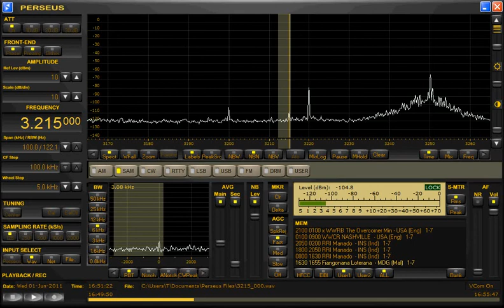3215kHz UnID Fiangonana Loterana? 2011 June 1 1620UTC